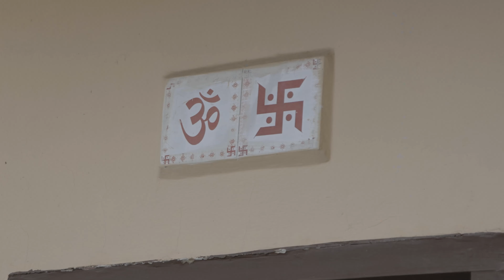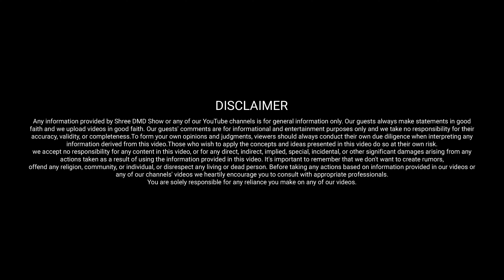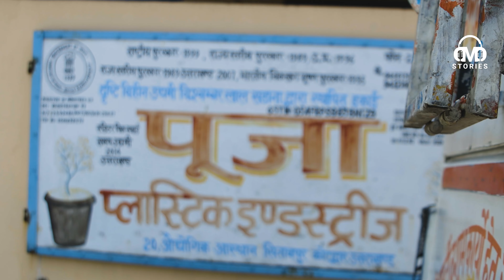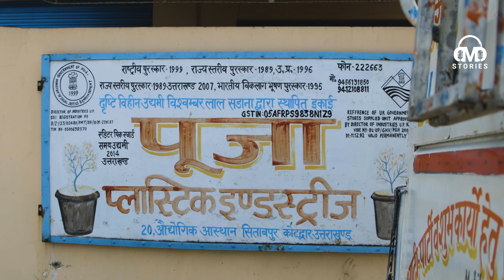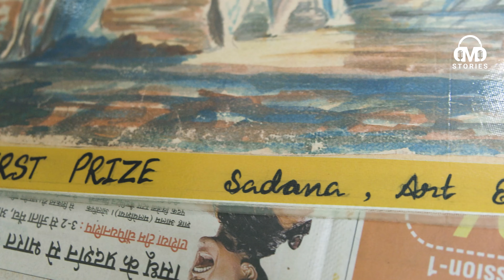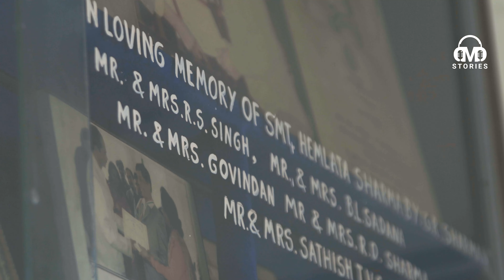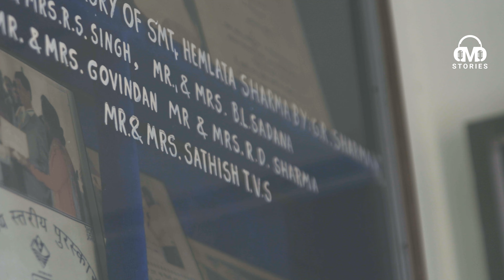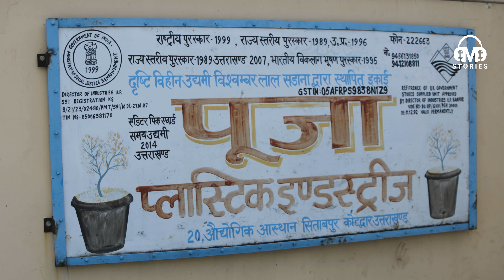Painter turned Entrepreneur | A Blind Man's Inspiring Journey in kotdwar | Stories | 4k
In this inspiring short story, we dive into the incredible journey of a talented football painter who faced a life-altering challenge. Once known for his extraordinary skills in capturing the spirit of football on canvas, his world turned upside down when he suddenly lost his eyesight. But this is not a story of defeat—it's one of resilience, love, and new beginnings.

Discover how, with the unwavering support of his loving wife, he transformed his life and career. Together, they built a successful business, "Pooja Plastic," turning adversity into opportunity. This touching narrative explores the power of love, determination, and the strength to overcome life's toughest obstacles.

Join us as we celebrate the human spirit and the remarkable journey of a man who, despite losing his sight, found a new vision for his future.

The DMD Show is dedicated to amplifying the voices of passionate individuals who are driving positive change in India. We seek out inspiring stories from the world of creative arts, social reform, and motivational journeys.

Our mission is to connect listeners with individuals who are making a difference in their communities and beyond. We believe that by sharing their stories, we can inspire others to pursue their own passions and contribute to building a better tomorrow for India.
We are always looking for new guests who are making a difference in India.
The DMD Show is ready to bring you more inspiring stories, fascinating conversations, and a fresh perspective on the world around us.